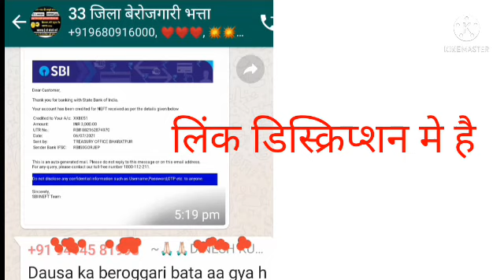बेरोजगारी भत्ता सभी जानकारी प्राप्त करे, Rajasthan berojgari Bhatta latest news